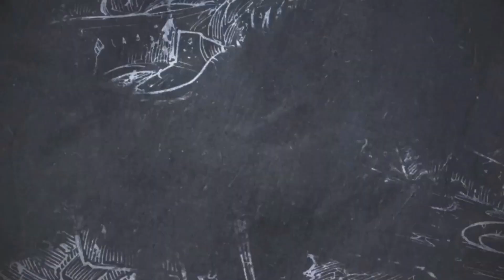La isla de los zombies del Dr. Ned - Capítulo 01: "Doctor, doctor..."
Acabada la aventura principal, continuamos con los locos DLCS de este magnífico titulo!

También puedes verme, casi todos los días, en directo en Twitch